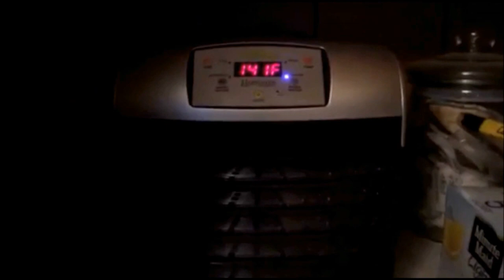Back to Basics (4-20-17)